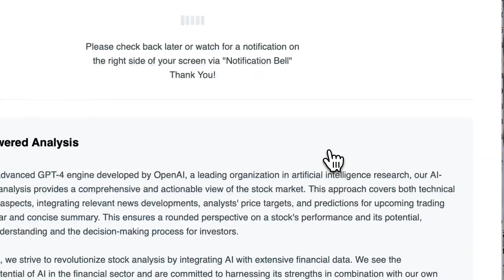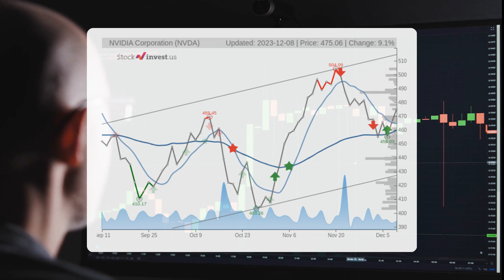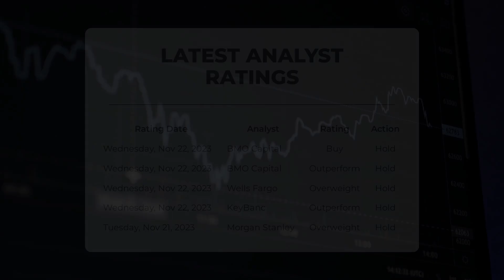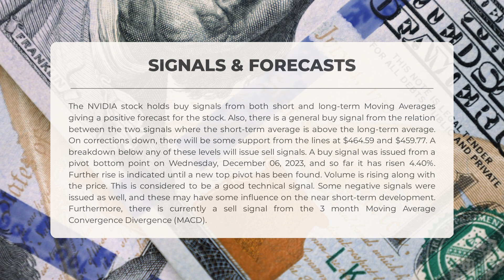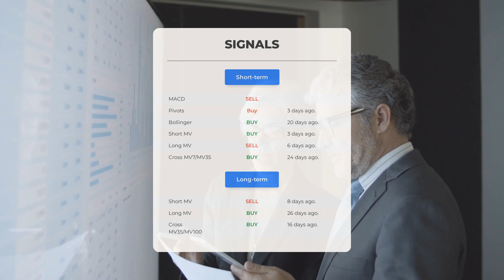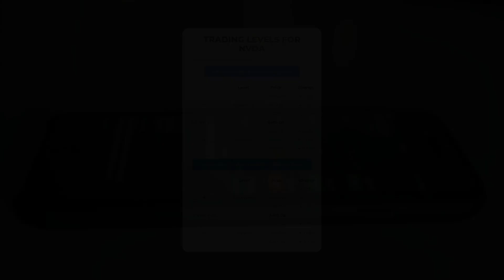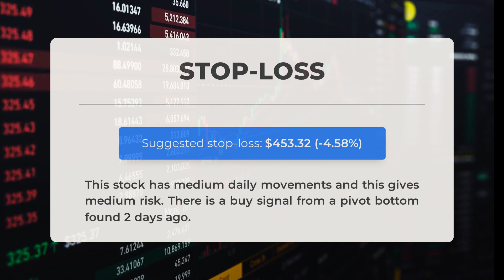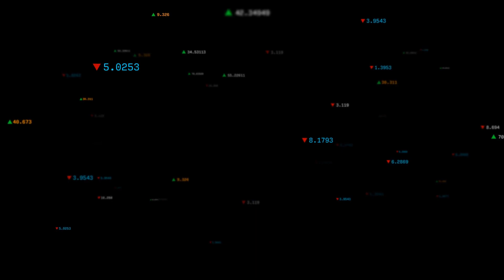NVIDIA's Next Breakthrough: Unveiling Stock Analysis & Price Forecast for Mon - Be Prepared!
NVIDIA price prediction was made for Monday, December 11, 2023

We go over the NVDA Inc. stock and give our stock price prediction (NVDA). Our NVDA stock price analysis and stock price forecast on NVDA for Monday, December 11, 2023

NVIDIA Stock Analysis - NVDA Stock Price Prediction for Monday, December 11, 2023